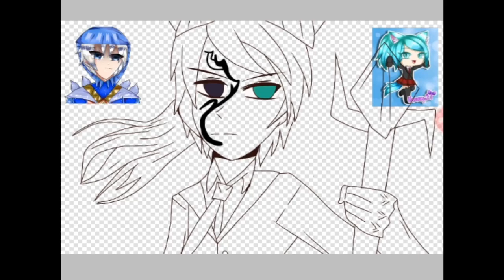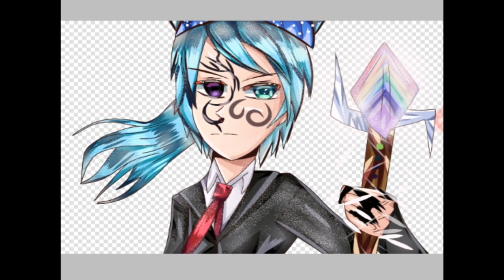Speedpaint: Kittypop Random (Gift?)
Hey guys, just so you know I did NOT copy Kittypop time. My character acted similar like her so O decide to draw my oc and her oc fused together, I will be making an animation meme on Kittypop Random which is why I check on design.

Time Taken: 2 days ish
Inspired to do this artwork: I took manga references in a book

Will she notice. Idk

Supreme Peace. ✌